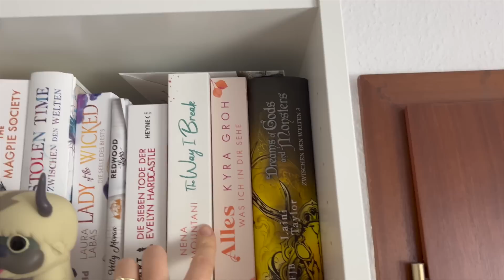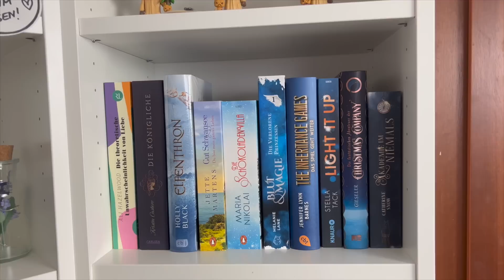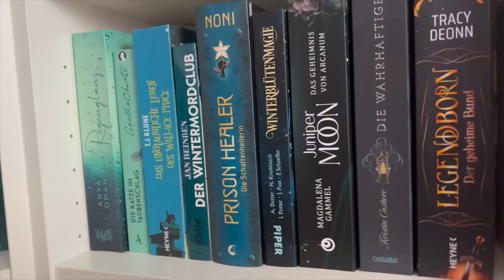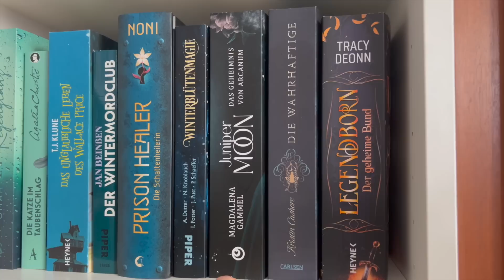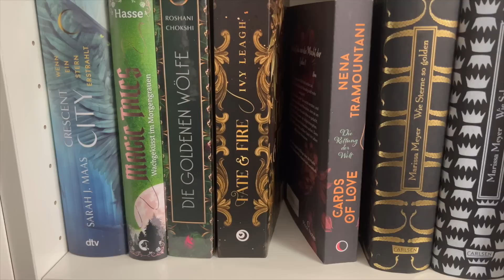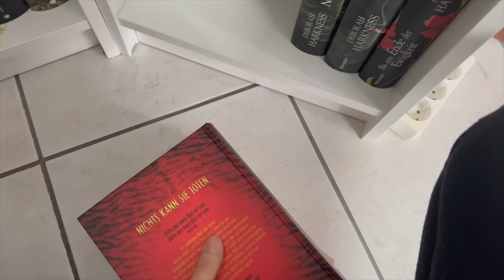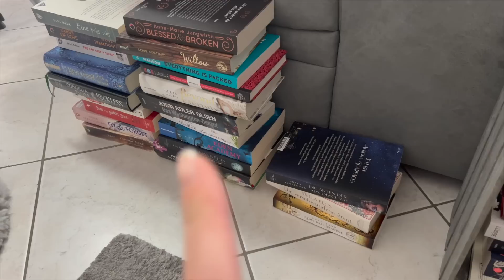Das Problem mit meinem SuB | Lisas Problem mit dem SuB #3 | rubyredbooks